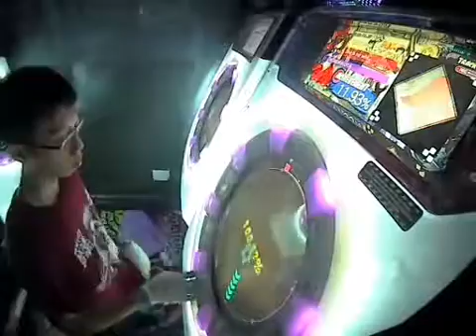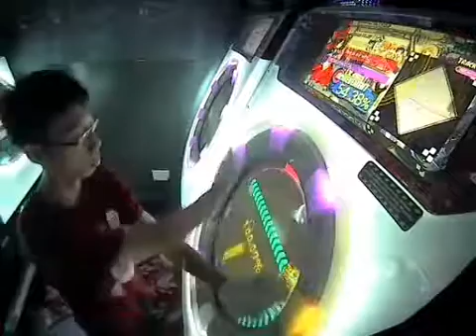MaiMai HOMURA-UTA MASTER SSS+FC(pointers included)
no idea how i got sss tho lol i would actually settle for a 99.8%
credit to @salty.saltify (instagram)
hope the vid helped u if u are trying to learn this song :)
Video recorded on Dec 30 2016
Ign: Eclipse